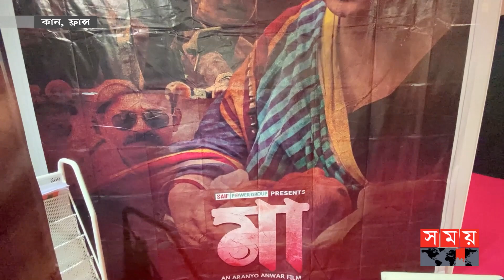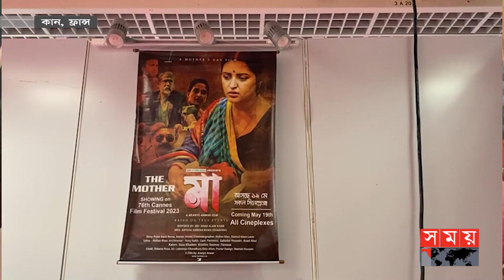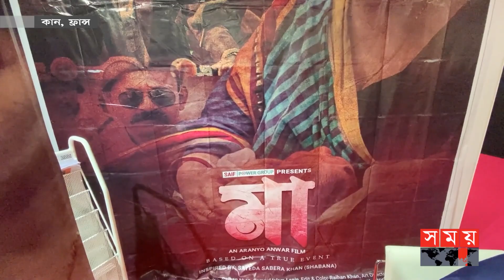গরিবিপনাকে সঙ্গী করেই জয় নিয়ে ফিরব : অরণ্য আনোয়ার | Aronno | Cannes Film Festival |Bangladeshi stall